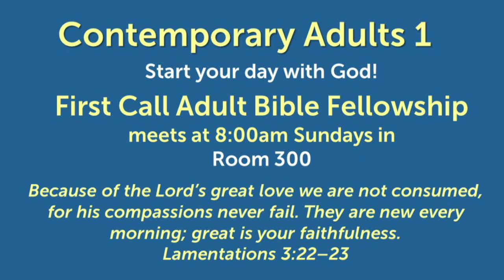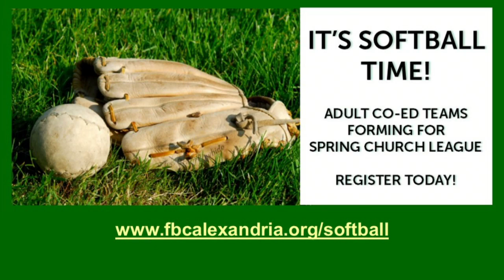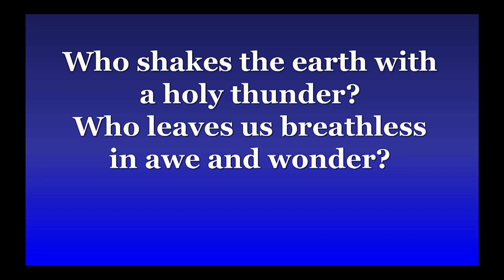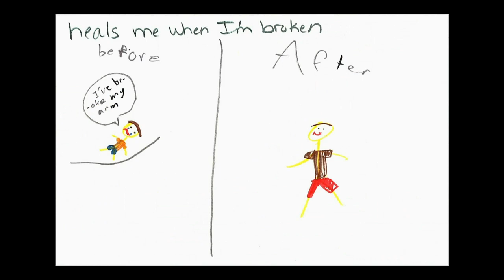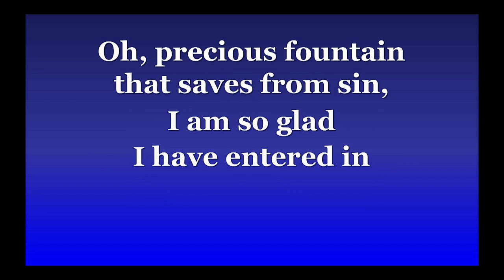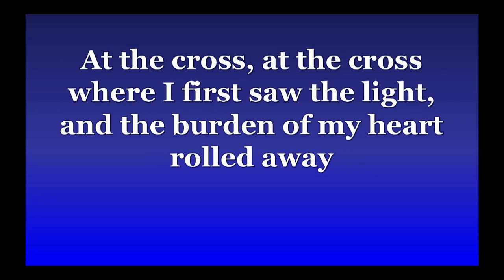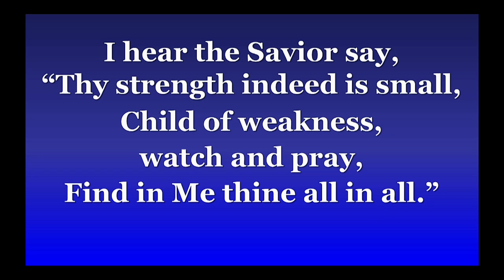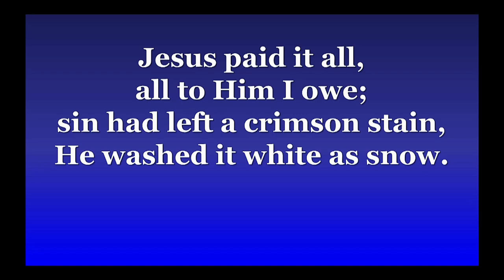First Baptist Church of Alexandria 11:00am Worship Service Mar 13, 2016